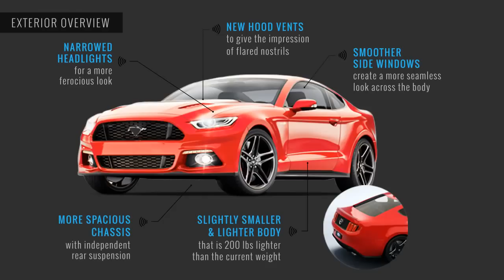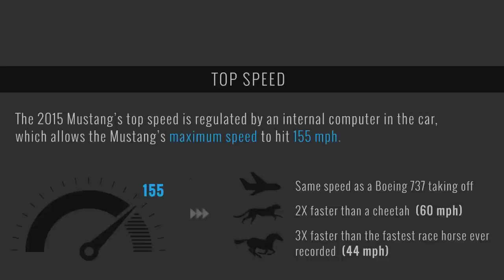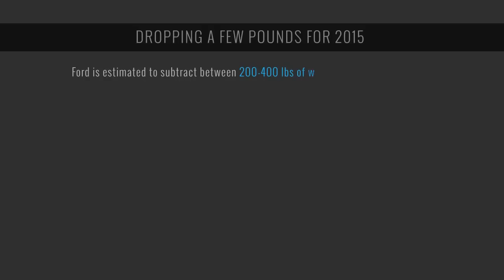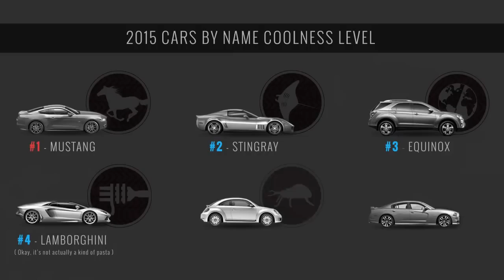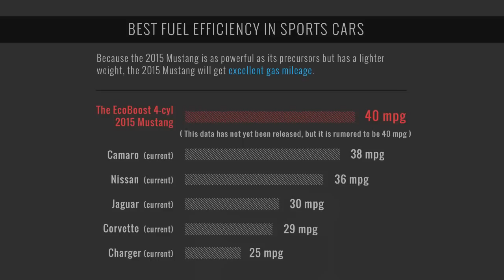2015 Mustang Revealed [Motion Graphic]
A look at the new 2015 Ford Mustang

*This video is hosted on our YouTube page but was not done in house by CJ Pony Parts. The research was compiled in 2014 when information about the 2015 mustang was being leaked all over the web. For the most updated information on the new 2015 Mustang, check out CJ Pony Parts 2015 Mustang Parts